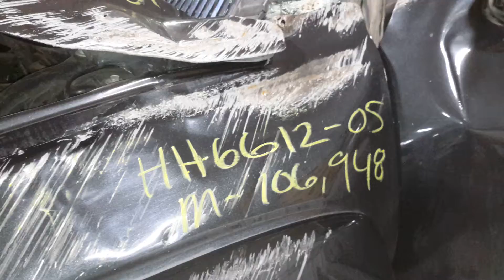Parts For 2005 Chevrolet Silverado engine run video HH6612